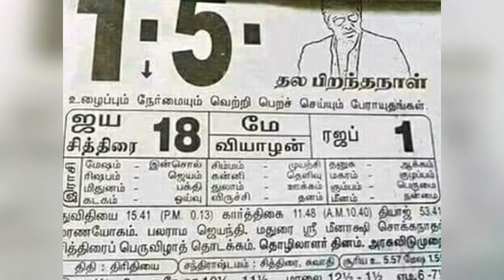Happy birthday thala, சோதனை படைத்தால் தான் சாதனை ,சாதனை படைத்த தலயின் 45 சிறப்பு தகவல்கள் ...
Happy birthday thala,